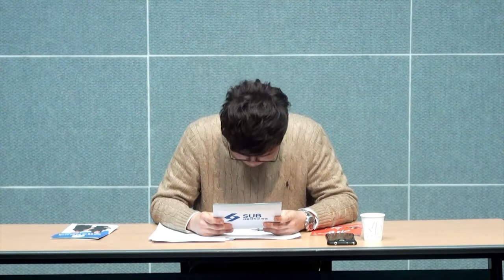제 57대 총학생회재선거 후보자 TV 토론회 1부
제 57대 총학생회재선거 후보자 TV 토론회입니다.